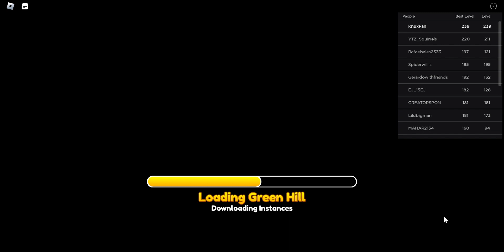How to Complete SAILOR TAILS RERUN EVENT in Roblox Sonic Speed Simulator (+NEW Mass delete option!)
Another shitty event, but atleast they finally added a mass delete option for friends and trails!

*WARNING: Most of my Shorts are very weird*